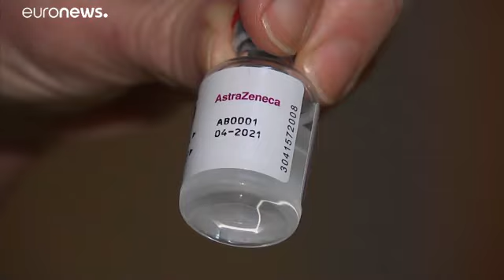"Estado da União": Juncker otimista sobre resiliência da UE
Efi Koutsokosta entrevistou o ex-presidente da Comissão Europeia (CE), Jean-Claude Juncker, sobre os desafios na vacinação e crise económica.